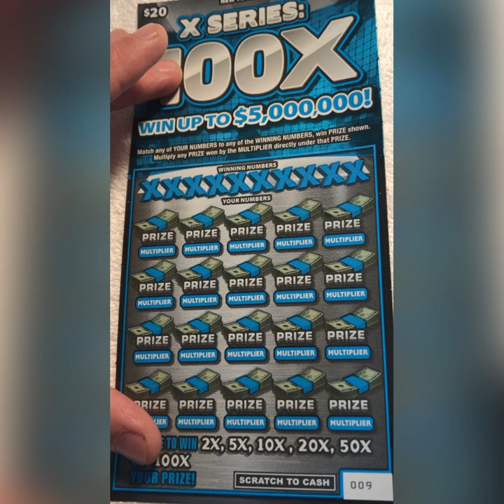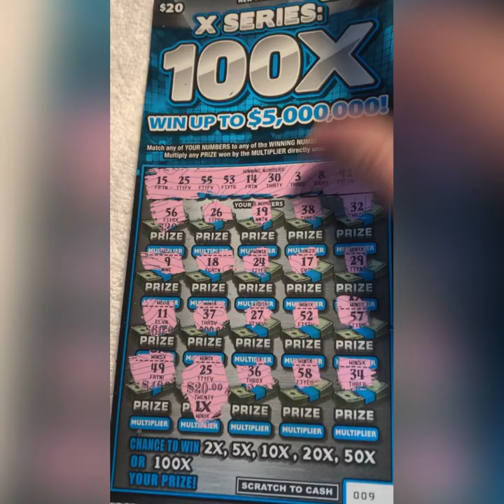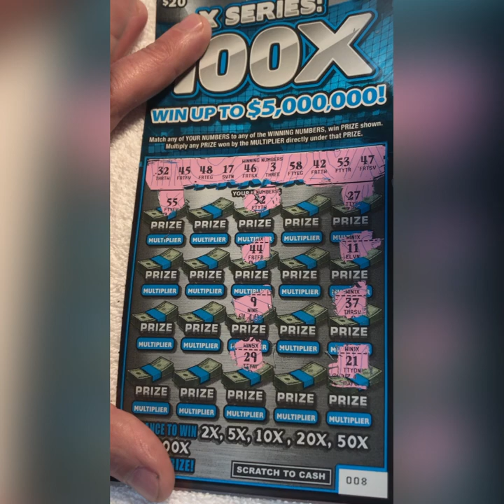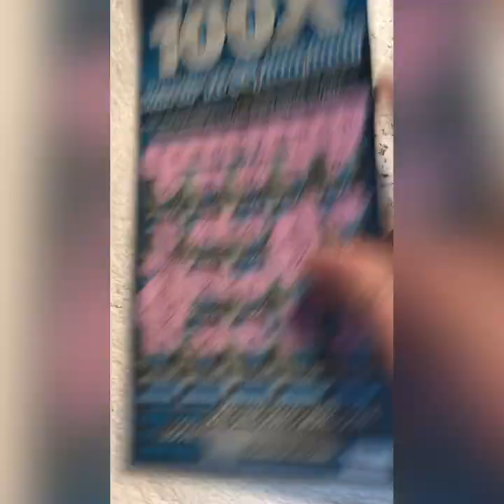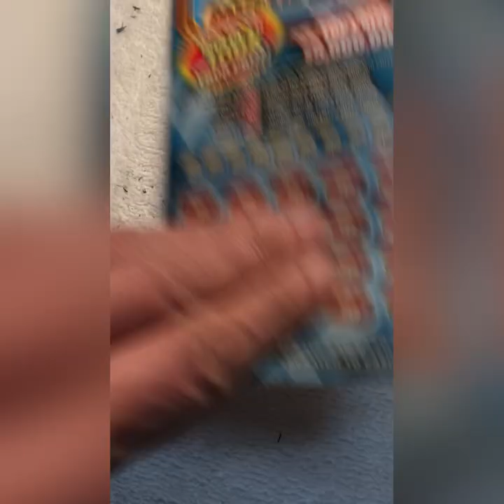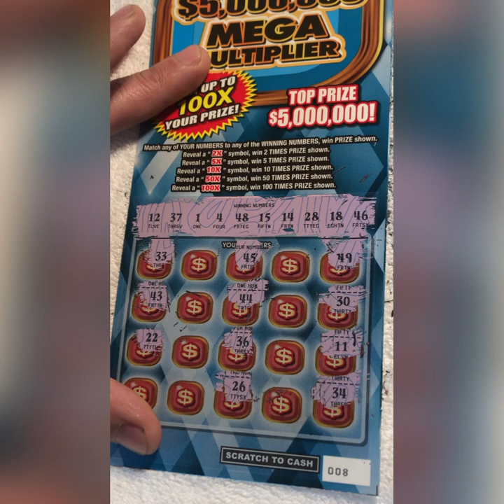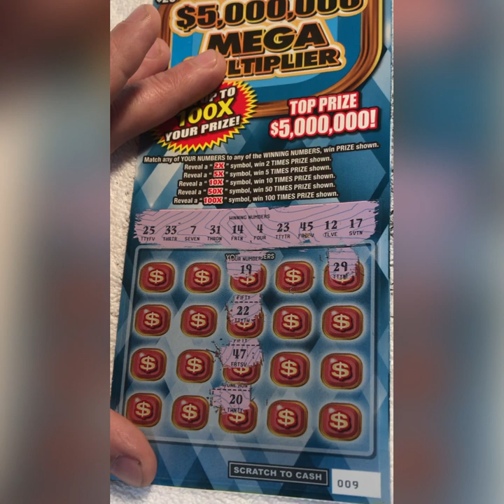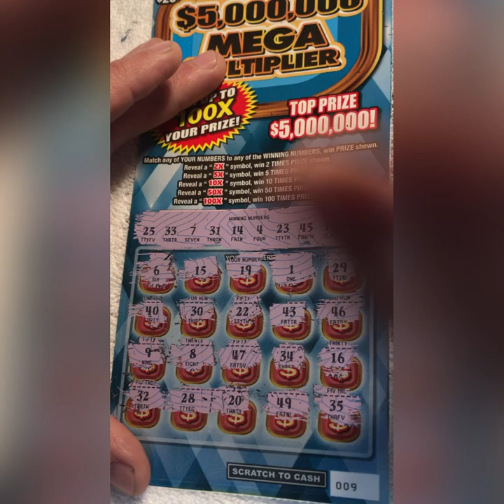💥💥3 WINNERS BACK TO BACK💥💥 NEW YORK LOTTO SCRATCH OFFS